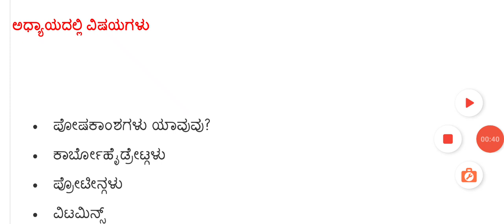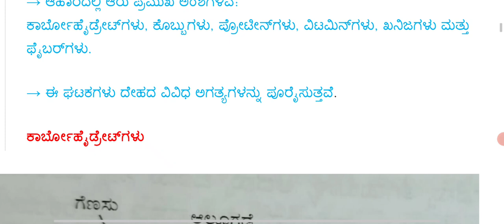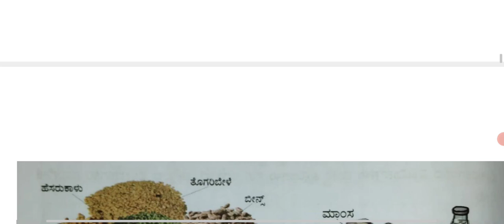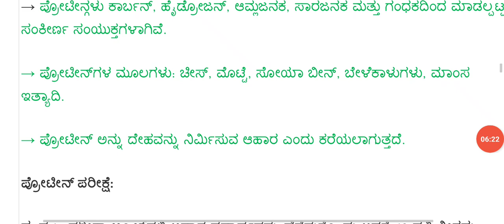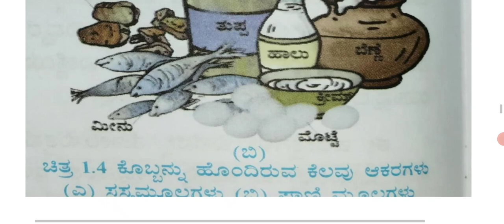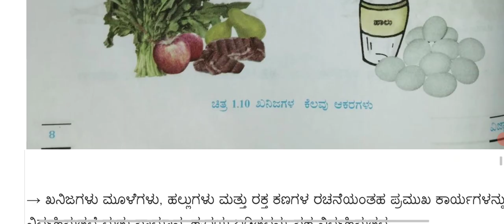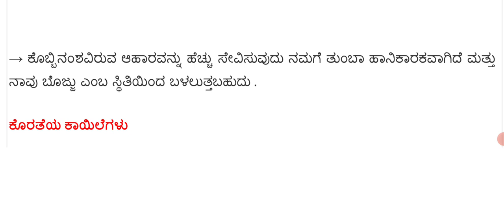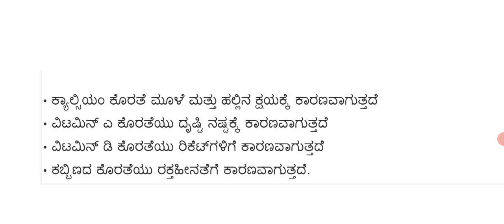6ನೇ ತರಗತಿ ವಿಜ್ಞಾನ ಅಧ್ಯಾಯ 1 ಆಹಾರದ ಘಟಕಗಳು ಸಂಪೂರ್ಣ ನೋಟ್ಸ್@RKclasses-lrm